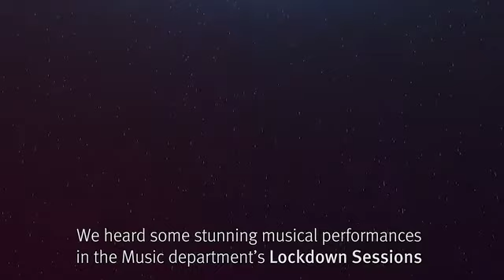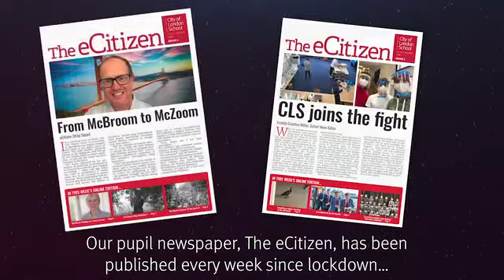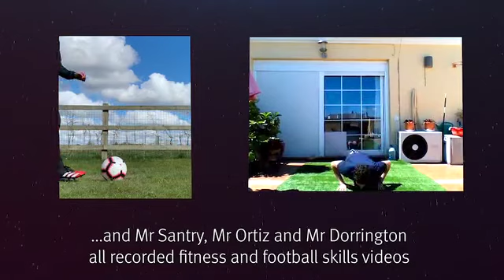Lockdown Life at CLS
The first half of our Summer Term has been a little different than usual!
We've collated all the extraordinary things our staff and pupils have been up to. We hope you'll enjoy watching this as much as we enjoyed making it.